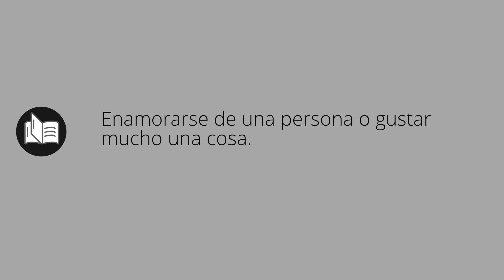Que significa CHALAR • chalar SIGNIFICADO • chalar DEFINICIÓN • Que es CHALAR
Que significa chalar en español. Cual es el significado y definicion de chalar. que es chalar. chalar definiicon en español. Todos los significados y definiciones del diccionario español.

Diccionario de la RAE (Kindle):
Diccionario de la RAE (Tapa dura):
Diccionario de primaria VOX:
Diccionario Esencial de la Lengua Española:
Diccionario Cambridge Español - Inglés: